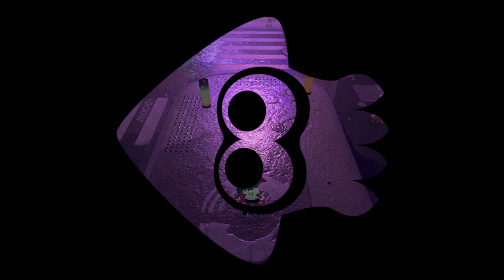SPLATOON 2 Splatfest #8: Popcorn extra Salty! [1080p] ★ Let's Play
Let's Play: Splatoon 2 Splatfest | German | Live | 1080p | Part #8: Popcorn extra Salty!

Danke an alle die was für mich übrig haben :)

➜ INFORMATIONEN ZU DIESEM STREAM:

Endlich mal ein Thema das es sich zu verteidigen lohnt! Ich bin ja fester verteidiger der These das Popcorn zu jeden guten Film gehören. Doch welche Geschmacksrichtung? Ich bleibe Klassisch und sage Salzig muss es sein. Doch auch die Süßen Popcorn haben sich bereits in die Gesellschaft intigiert. Wenn man bedenkt, dass das vor wenigen Jahren noch nicht so war... das ist schier unfassbar!

► Weitere Zeiten:

Gespielt werden kann von 7. April 2018 ab 16 Uhr bis 8. April 2018 bis 16 Uhr.

➜ INFORMATIONEN ÜBER "Splatoon 2":

Splatoon 2 ist ein Shooter aus dem Hause Nintendo, in welchen man seine Gegner mit verschiedensten Waffe abschießen muss. Dabei fliegen jedoch nicht die Kugeln, sondern die Farbe! Der Charakter schlüpft in dem Spiel in die Rolle des Inklings, welcher halb Mensch, halb Tintenfisch ist und gebrauch von beiden Formen machen muss. In normalen 4 gegen 4 Matches, welche man Online über die Nintendo Server spielen kann liefern sich die Spieler erbitterte Schlachten, in welchen es aber vorerst ums einfärben und nicht ums töten geht. Sieger ist, wer nach ablauf der 3 Minuten das Meiste des Feldes in seiner Farbe besitzt. Unterhalten wird man hier allemal! Und das trotz der wenigen Spielmodie.

➜ WEITERE DATEN:

▪ TITEL: Splatoon 2
▪ ENTWICKLER: Nintendo EPD
▪ PUBLISHER: Nintendo
▪ SYSTEM: Nintendo Switch
▪ GENRE: Beat 'em up
▪ DEUTSCHLAND RELEASE: 21. Juli 2017
▪ METASCORE: 83%

★ Kommentiertes Splatoon 2 Splatfest Gameplay von UltraLetsPlays (2017) ★